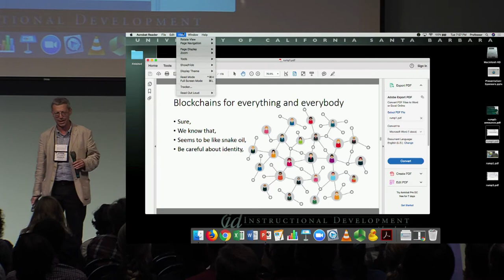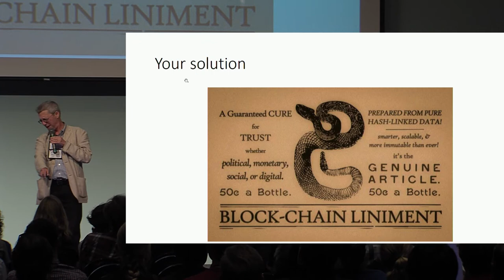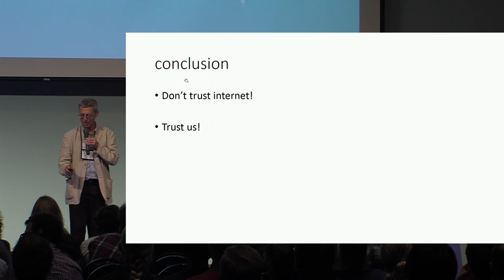Blockchain and the Identity Problem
Presentation by Jean-Jacques Quisquater at the Crypto 2018 Rump Session